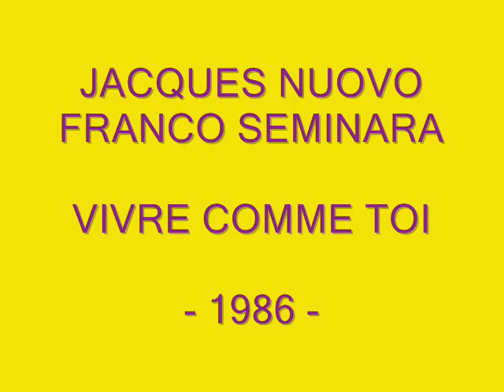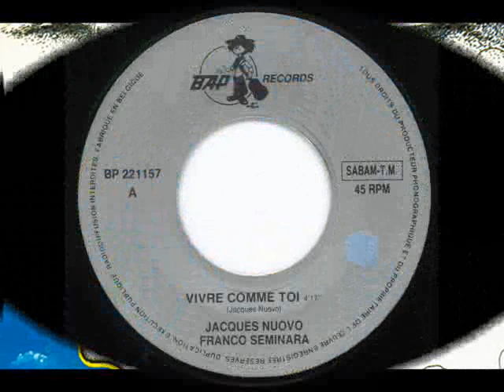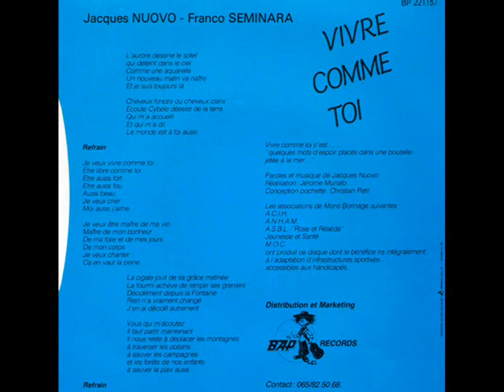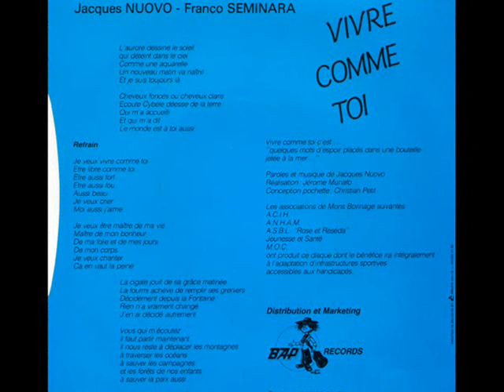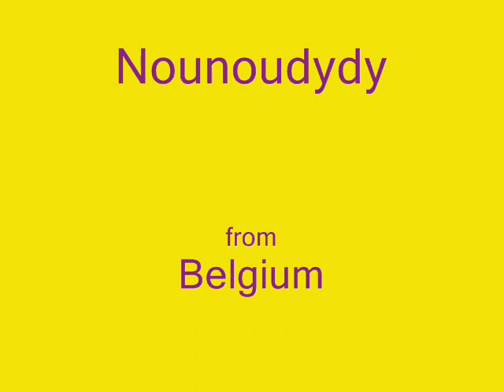JACQUES NUOVO & FRANCO SEMINARA - Vivre comme toi (45T - 1986)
Jacques Nuovo - Franco Seminara - Vivre comme toi
Le disque est paru en 1986.
Production belge.